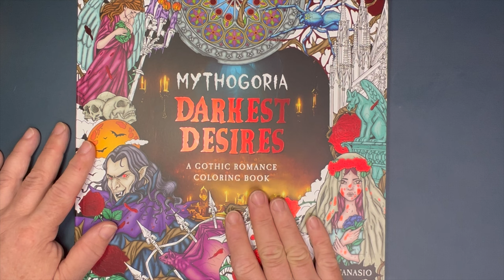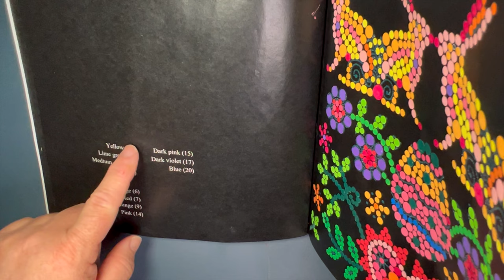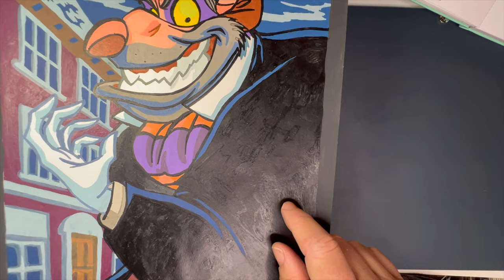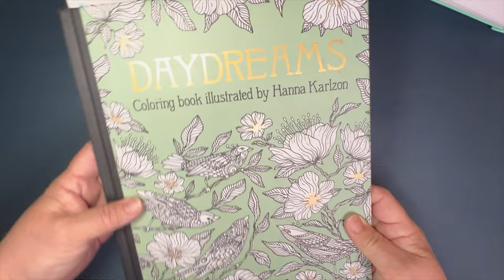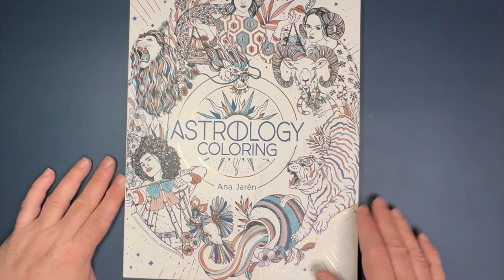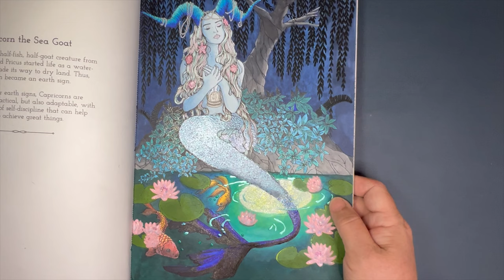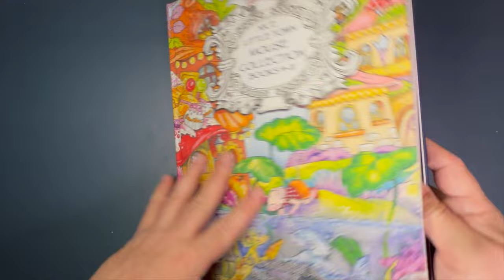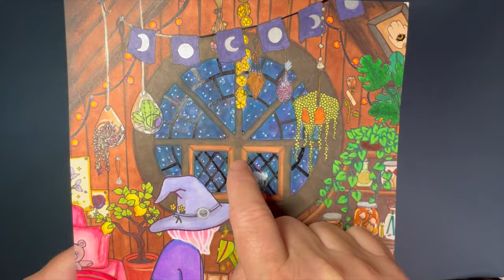Completed Pages - March 2024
Hello! Today I am showing you all my completed coloring pages for March 2024. YAY!

11 pages, 5 buddies and everything fun :)